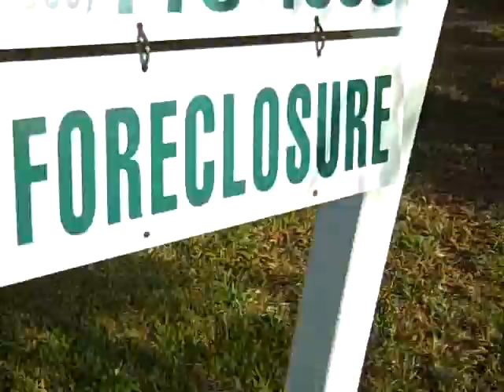Hollywood Lakes Area Florida foreclosure!